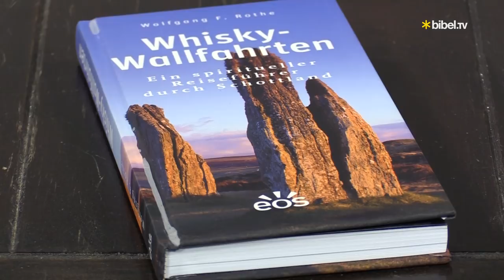Der Whiskey-Vikar | Talk mit Wolfgang Rothe | Bibel TV das Gespräch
Theologie und Whisky - für Wolfgang Rothe gehört das zusammen. Deshalb ist er auch als "Whisky-Vikar" bekannt. In seinem spirituellen Reiseführer "Whisky-Wallfahrten" macht er deutlich, dass Whisky eine spirituelle Dimension besitzt. Wieso er so begeistert ist von Gott, Whisky und Schottland erzählt er in diesem Gespräch Moderator Wolfgang Severin.